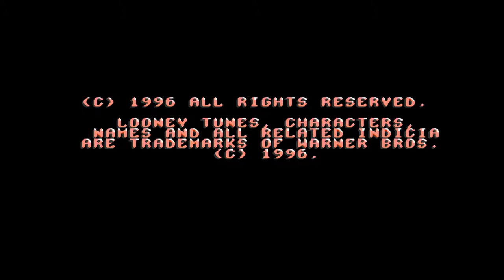Bugs Bunny in Double Trouble (Sega Mega Drive) - Let's Play